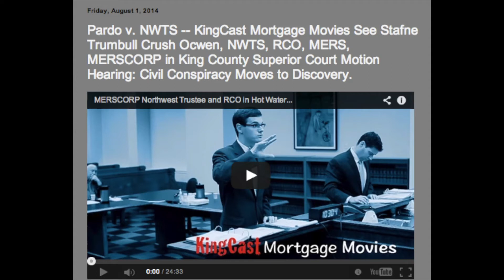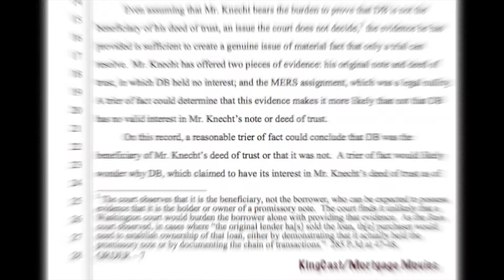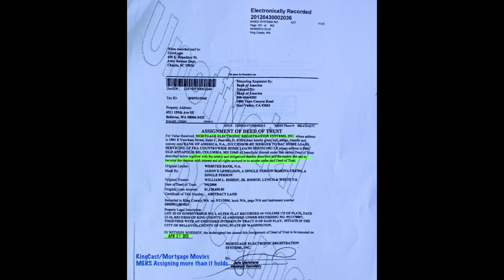Judge Slams Stafne Law in Lamelson v NWTS You Get No Discovery and the Note and Allonge = Foreclosur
KingCast and Mortgage Movies See Court Slam Stafne Law Offices in Lamelson v. NWTS Without Discovery: "They Have the Original Note and Allonge, Summary Judgment Granted."

Two videos forthcoming.
Saturday: Post Hearing Discussions
Monday: The entire hearing.
Here is Plaintiff's failed Motion to Strike Summary Judgment. There is a pending Discretionary Review out there on the lack of Discovery afforded Plaintiff, meanwhile NWTS will have to Counterclaim for Foreclosure or Possession because it is certainly a Compulsory Counterclaim to Plaintiff's DTA Action.  The full video of the hearing is coming by the top of the week, but for now just watch the tail end of the proceedings as I discuss matters with Attorneys Gromley and Stafne, and interview Attorney Stafne outside.  He believes that expert witness Nye Lavelle's declarations of probable falsity in this specific case were grounds to allow Discovery to see if those documents were fabrications, as so many of them are these days.  He also claims -- with some force -- that other Courts have recently found that the entire MERS model renders them without power to transfer anything.  I watched some of these other cases as noted in recent journal entries, and I must concur.

I also have grave concerns about MERS being in the purported Chain of Title, Assigning more than it legally could have. Take a look at the thumbnail.

Be that as it may, while you can't hear much of it because of competing conversations, my discussion with Attorney Gromley largely concerns Fn3 from Knecht v. Fidelity and whose burden it is to prove up the Chain of Title.